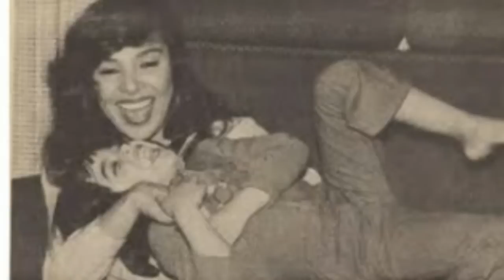ناهد شريف خرجت من الاسلام وتزوجت مسيحى وصورت اجرأ مشهد وخرج من جسمها شى غريب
ناهد الشريف خرجت من الاسلام وتزوجت مسيحى وصورت اجرأ مشهد وخرج من جسمها ج